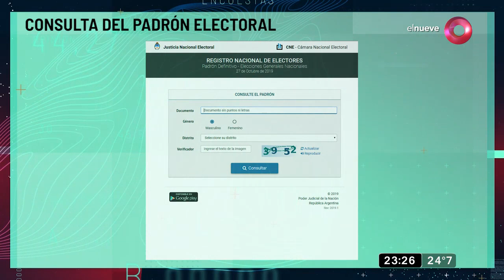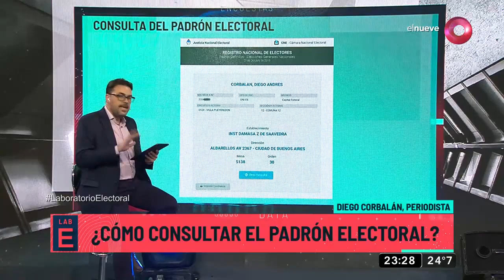¿Cómo consultar el padrón electoral?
Entérate de todos los datos de estas elecciones y de la multa que debes pagar si no ejerces tu voto este domingo.